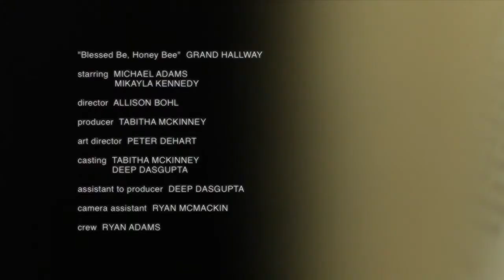"Blessed Be, Honey Bee" - Grand Hallway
Official Music Video for "Blessed Be, Honey Bee" by Grand Hallway, from the album "Promenade". Directed by Allison Bohl.